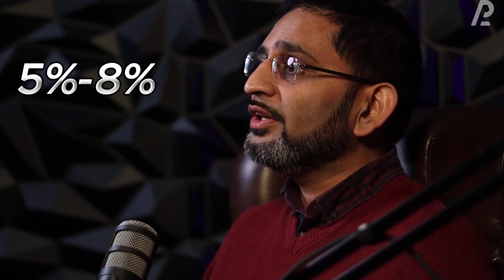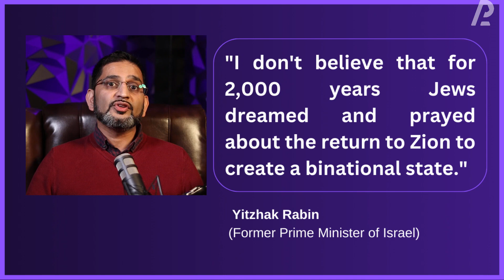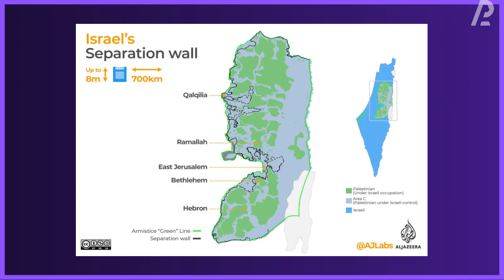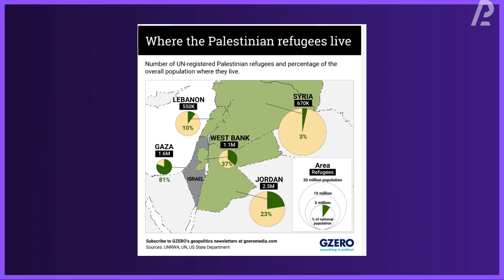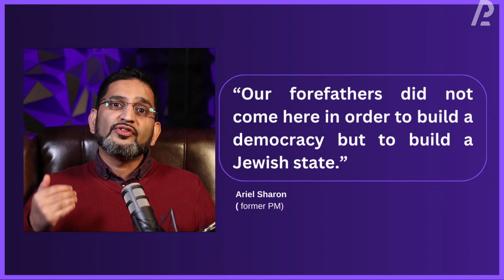Why the Palestinians Should Reject the Two State Solution